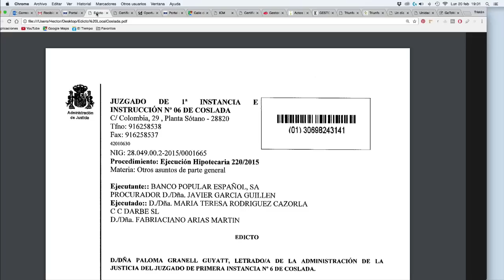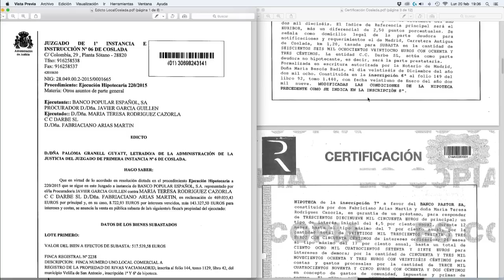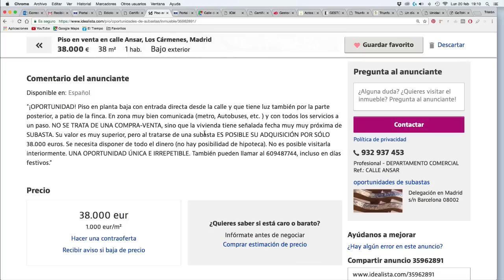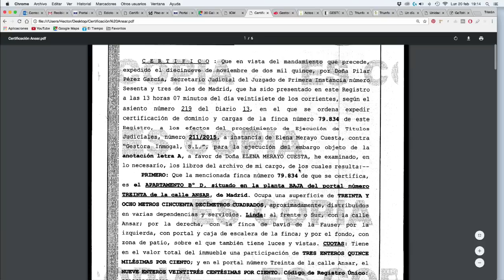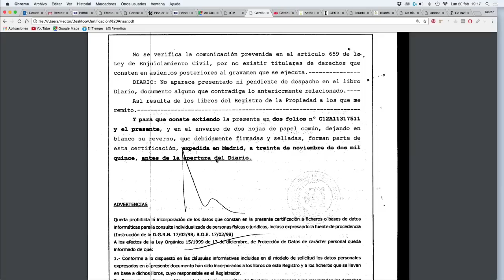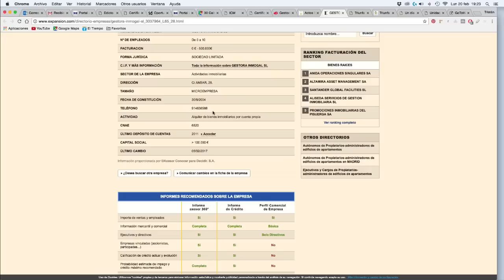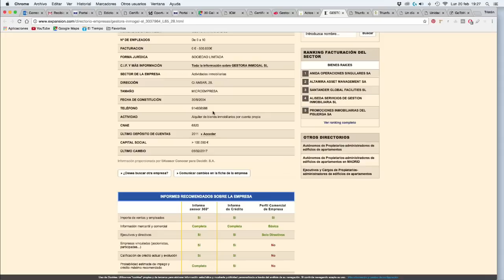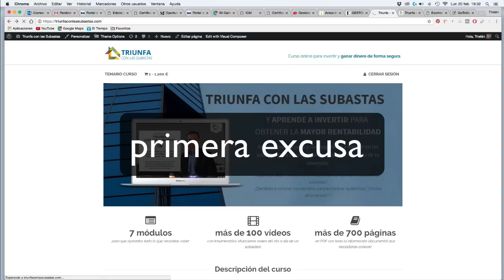2do Webinar de Subastas del 20feb17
Primera parte del segundo webinar de subastas, justo hasta que se cayó el servidor del curso Triunfa Con las Subastas, motivo por el que no puede mostrarlo ni está incluido en ese vídeo.